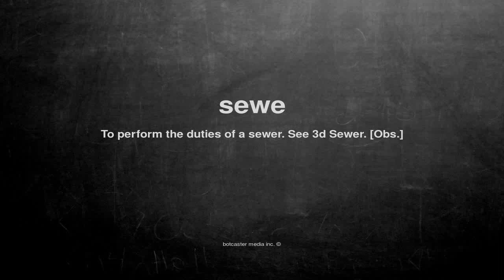What does sewe mean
What does sewe mean in English?